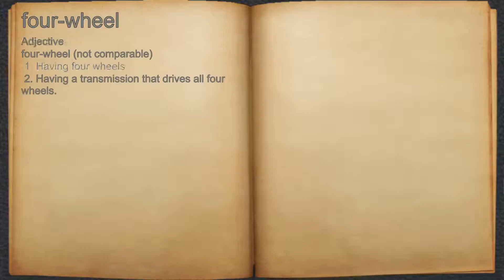What does four-wheel mean?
A spoken definition of four-wheel.

Intro Sound:
Typewriter - Tamskp